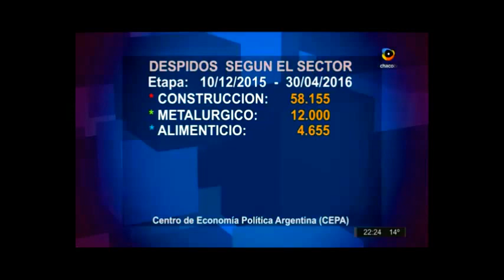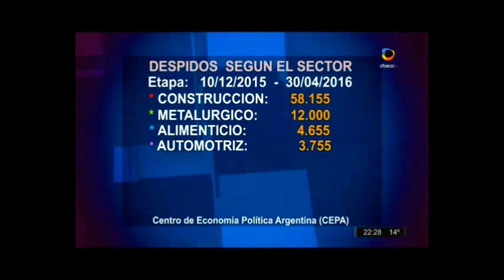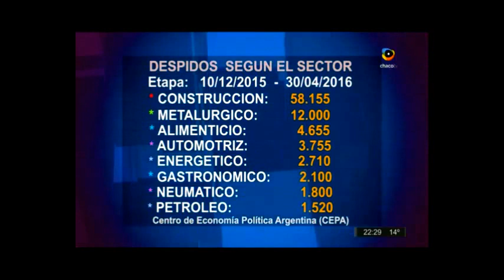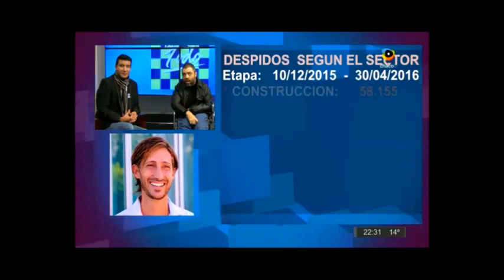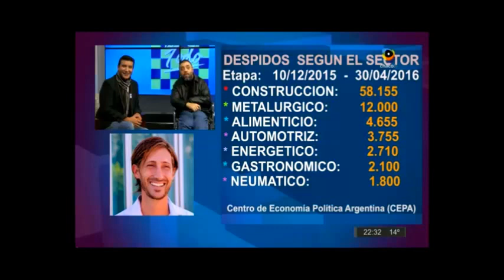Ola de Despidos - Participación para "Pese a todo" en Chaco TV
El director del CEPA, Hernan Letcher, fue consultado para la TV del Chaco en el programa de Jorge Gres y Ariel Ramirez "Pese a todo" por los 154mil despidos entre Diciembre del 2015 y  Mayo del 2016.